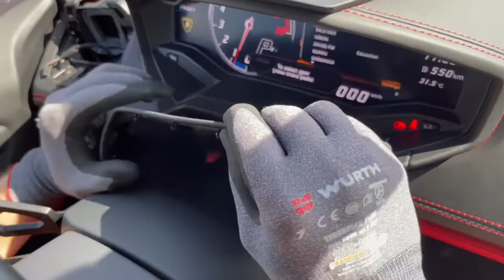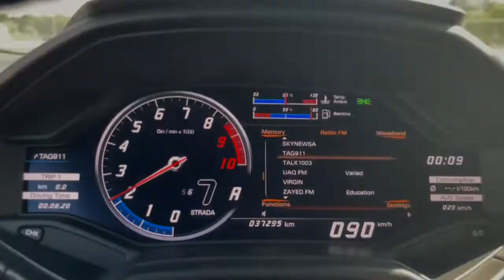Lamborghini Huracán (2014+) — Mileage Stopper in Action. Dashboard Removal.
How To Stop Mileage. Lamborghini Huracán (2014+). Dashboard Removal.  Mileage Stopper Installation. Mileage Stopper in action (demonstrated in motion).

This short video shows how can stop the mileage on Lamborghini Huracán (2014+).
After using the mileage stopper, mileage data in all of the vehicle's electronic components will be stopped.